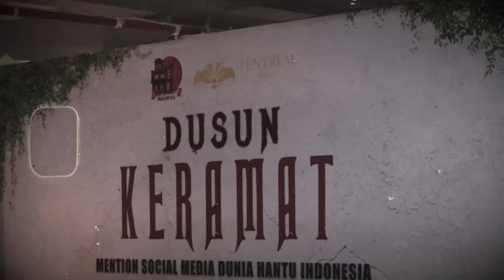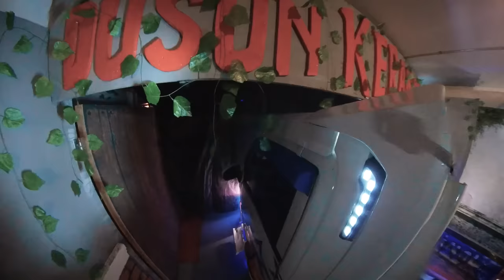DITDIM UJI NYALI❗ DI DUSUN KERAMAT, SEREM BANYAK HANTUNYA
rumah hantu drive thru di tentrem mall semarang
Makasih banyak..